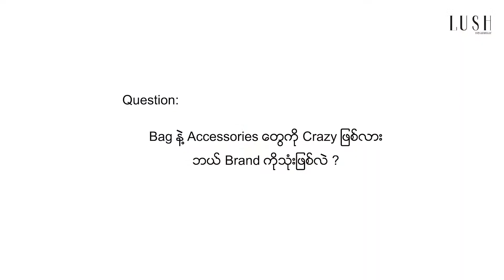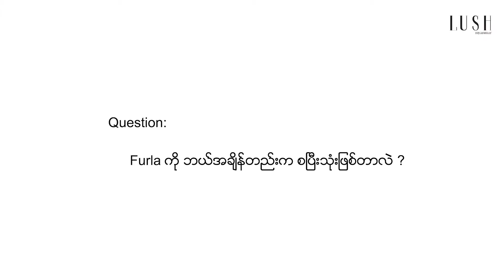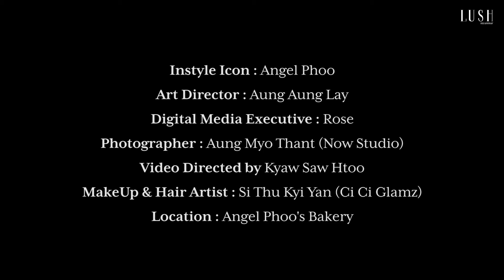LUSH Instyle November - Angel Phoo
2018 November လအတြက္ InStyle က႑မွာေတာ့ ခ်စ္စရာကိတ္လွလွေလးေတြကိုု လုုပ္ျပီး လူသိမ်ားေအာင္ျမင္လာတဲ့ Angel Phoo ကိုု ေတြ႔ဆံုုျပီး သူမရဲ႕ Fashion Taste ကိုု တင္ဆက္ေပးလုုိက္ပါတယ္။

For November 2018’s InStyle, we meet up with Angel Phoo who is already popular for making cute and delicious cakes and discussed her Fashion Taste.

Style Icon: Angel Phoo
Art Director : Aung Aung LAy
Digital Media Executive : Rose
Photographer : Aung Myo Thant (Now Studio)
Video Directed by Kyaw Saw Htoo
MakeUp & Hair Artist :Si Thu Kyi Yan (Ci Ci Glamz)
Location : Angel Phoo's Bakery